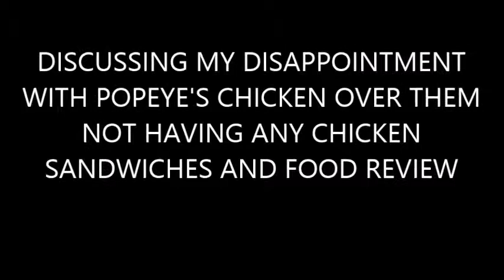DISGUSTED WITH POPEYE'S CHICKEN AND POPEYE'S CHICKEN SURF AND TURF FOOD REVIEW